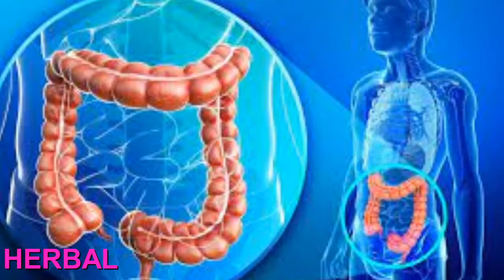विश्व का सबसे ताकतवर फ्रूट#Dragon fruit khane k fayde#किन किन बिमारियों से बचता हे ड्रैगन फ्रूट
Hello friends,
dragon fruit physicaly health k sath mently health bhi bnaye rakhta h
dragon fruit also benificial for skin and hair
Dragon fruit very healthy fruit